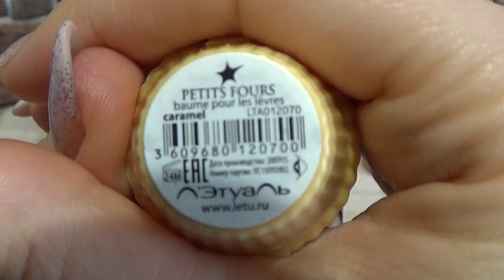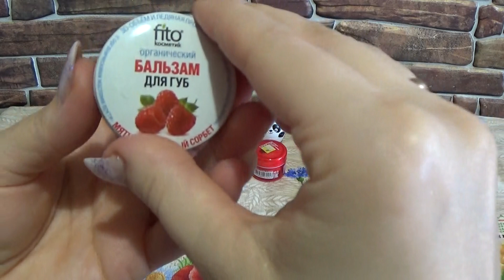ВСЕ МОИ БАЛЬЗАМЫ ДЛЯ ГУБ (ЗАПРОС)